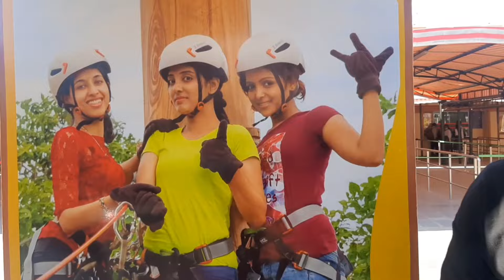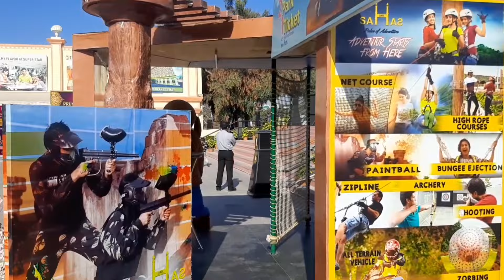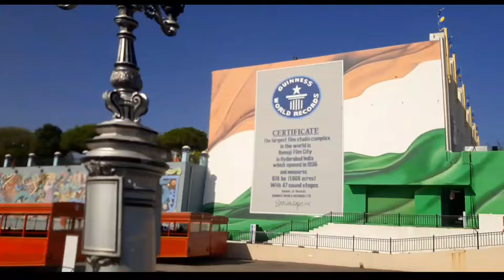RAMOJI FILM CITY, Guinness World Record HOLDER of largest studio complex in the world.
Ramoji Film City is an integrated film studio complex located in Hyderabad, India. Spread over 1,666 acres, it is the largest integrated film city in the world and as such has been certified by the Guinness World Records as the largest studio complex in the world. It was built by Telugu film producer Ramoji Rao in 1996.The Guardian described Ramoji Film City as "city within a city.